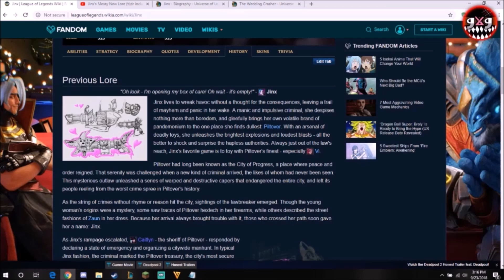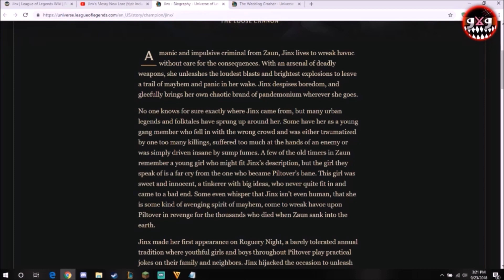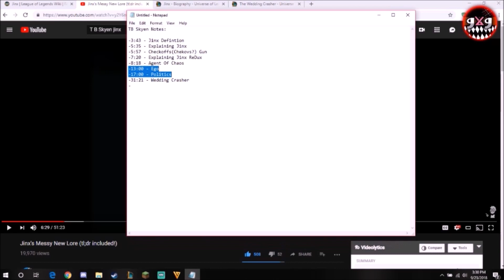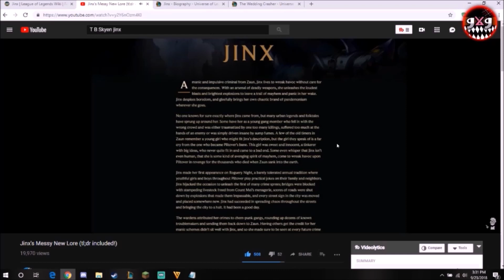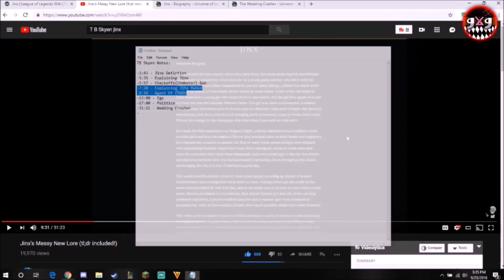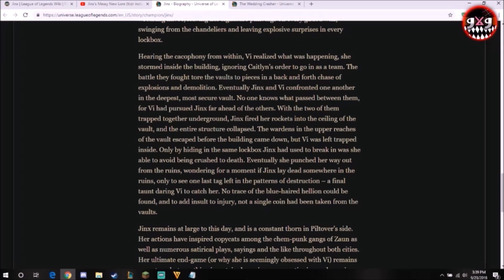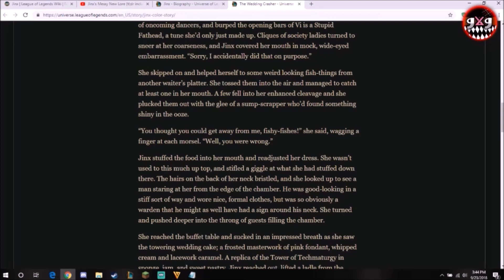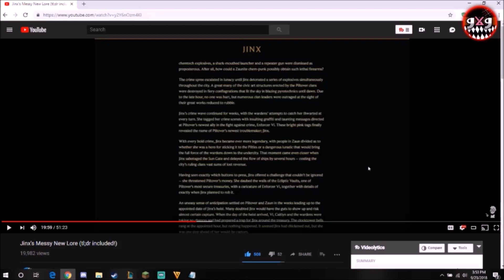T B Skyen Response - Jinx's Messy New Lore (League Of Legends)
A response to T B Skyen's Jinx's Messy New Lore video for League Of Legends from back in 2017. Going over their take on the matter, explaining Jinx as a character, discussing Jinx lore in general, and giving my own thoughts as a Jinx Youtuber. Check out T B Skyen as well!